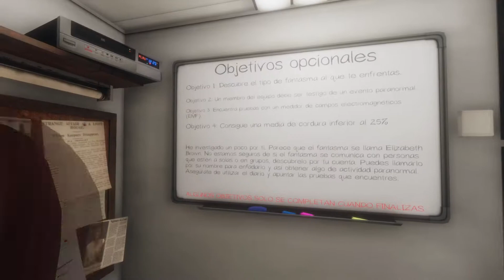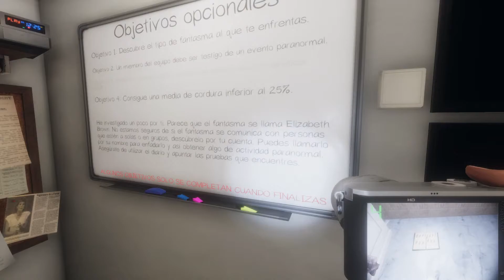PHASMOPHOBIA | UN ONI NOS PERSIGUE | Gameplay Español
¡Aquí estamos de nuevo Amig@s! Te presentamos un nuevo gameplay en español de PHASMOPHOBIA. En esta ocasión un ONI nos lo va a poner muy difícil.
👉Necesitamos TU APOYO para conseguir algo ESPECIAL🤗 - Queremos ver crecer ESTE CANAL
✅ ¿QUIERES FORMAR PARTE DE ESTA EXPERIENCIA?